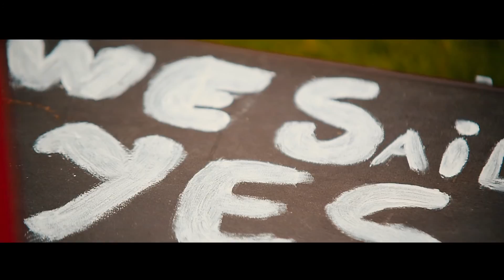Alexandrina+Artur | Our Wedding Day | best wedding videographer |Romania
Foto-video by VioMark
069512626